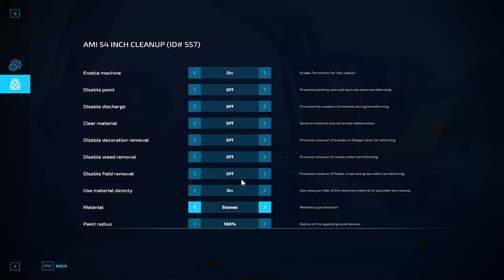Farming Simulator 22 | Bucks County PA Construction Timelapse | EP.2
Most mods are private.